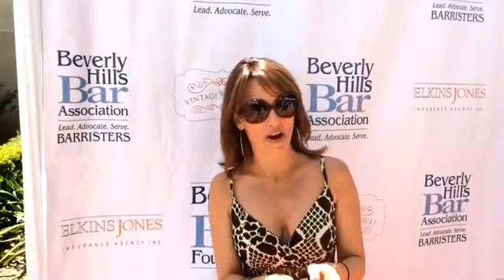Vintage Bouquet Food & Wine at Greystone Mansion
The Vintage Bouquet Food & WIne Event is held annually at the Greystone Mansion in Beverly Hills.

You can also find me on the following sites.